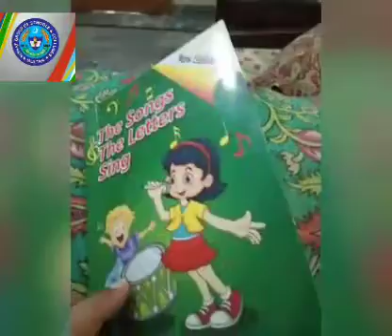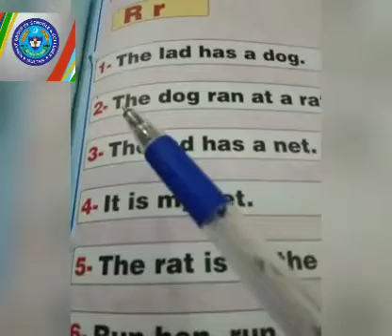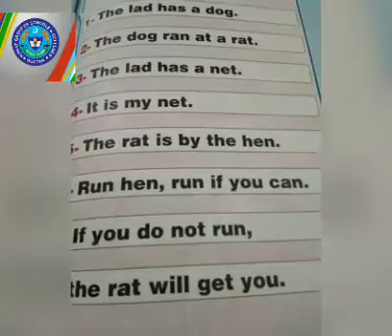Song letter 10 Aug N class